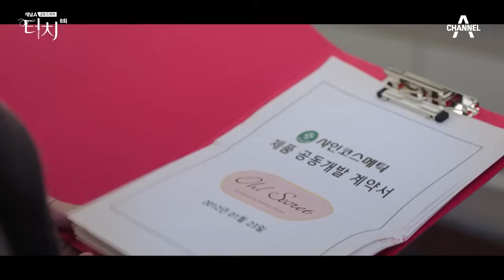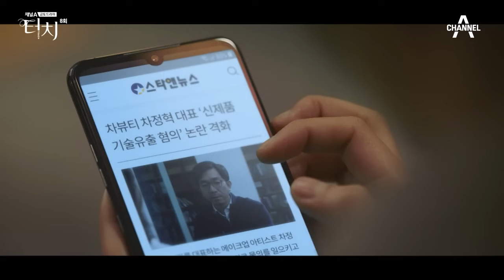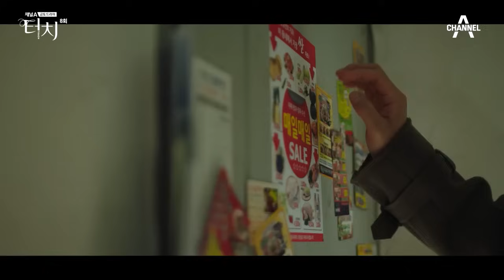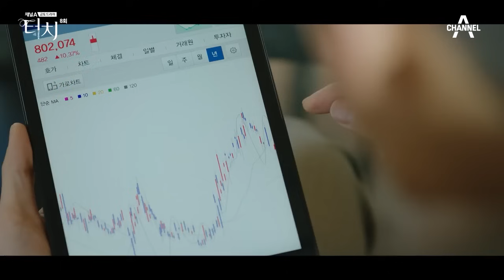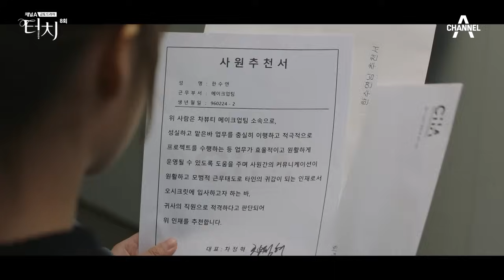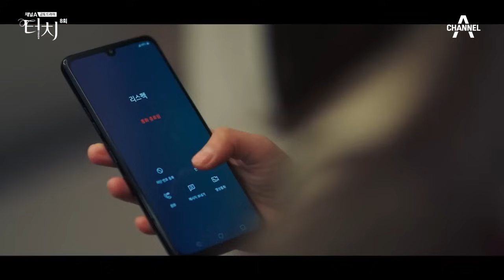[밥친구] 오열주의😭 회사 쫄딱 망하고 엄마 찾아간 주상욱💥 과연 다시 일어날 수 있을까? |터치 8화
🍯몰아볼 클립 ▶ [터치] 8화

00:00 뭐야 우리꺼랑 완전 똑같잖아!
09:53 우리 대표님 그런 사람 아닙니다
18:09 저희 메이크업샵 떠나지 말아주세요
25:03 결국 변정수 앞에 무릎꿇는 주상욱
34:59 제가 졌습니다.. 식구들만 거둬주세요
50:26 본인이 아파도 주상욱을 더 걱정하는 한다감

닿기만 해도, 심장이 뛰는 초밀착 뷰티 로맨스
'터치'